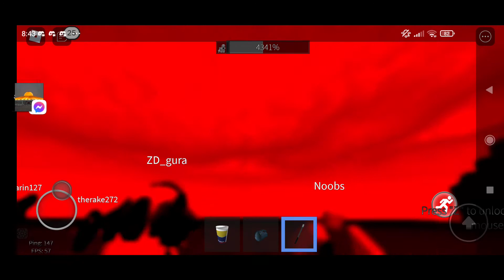ArcadeGamer, Jvuarty, FDG-Kung - THE RAKE (Kill Simulator) [NGT EP Release]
THE RAKE RETURNNNNNNNNN

0:00 Intro
1:18 STARTTTTTT
4:15 Again
4:52 Again2
5:34 BREAK
7:48 Part 2
9:51 Outro